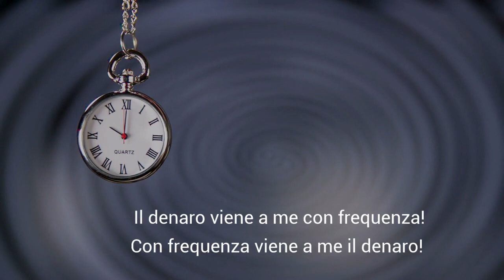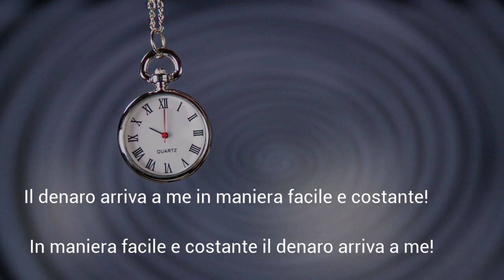⏰15' minuti ATTRAZIONE DENARO💰💰-Contagio Di Ricchezza💰💰//Audio Subliminale Credenze Di Abbondanza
Come ascoltare l'audio?

Usa auricolari o cuffie e ascoltalo in qualunque momento della giornata almeno 2 volte consecutivamente.

Posso guardare il videoipnosi di 1 minuto?

Si puoi farlo tranquillamente,oppure no. Vedi tu

Per quanto tempo devo seguire l'audio?

Il mio consiglio è almeno 60 giorni poi in base ai risultati continua o richiedi qualcosa di decisamente più avanzato e adatto solo a te!

Il volume come dev'essere?

Cerca di trovare un volume a te gradevole,ovviamente dipende anche da cosa stai facendo e dai rumori esterni. Comunque un volume medio se fai qualcosa. E rilassante se hai gli occhi chiusi.

Quali affermazioni contiene questo audio subliminale?

Il denaro viene a me con frequenza!

Il mio stile di vita è pieno di grandi quantità di ricchezza interiore ed esteriore!

Amo la vita e la vita mi ama!

Vivo una vita piena di gioia e manifestazioni positive!

L'universo mi dona l'abbondanza che merito adesso!

La mia energia è allineata con le vibrazioni della ricchezza universale

Il denaro arriva sempre a me in maniera facile e costante!

LE scelte che prendo creano grande abbondanza finanziaria nella mia vita!

La mia ricchezza illimitata mi da la libertà di fare ciò che più amo!

Avere un flusso costante di denaro nella mia vita è un mio diritto di nascita!

Manifesto molto più denaro di quanto spendo

Ho la mentalità di un multimilionario!

Amo apprendere sempre come avere una mentalità vincente!

La mia allegria e la mia positività mi portano grandi quantità di denaro!ORA!

Sono completamente grato adesso per avere questa meravigliosa ricchezza interiore ed esteriore!

La persona migliore che divento ora fa si che il denaro fluisca liberamente nella mia vita!

Faccio del bene con amore e so che questo mi torna moltiplicato 1 milione di volte!

Grazie perché adesso credo,creo e manifesto

Sono Lorenzo Grandi proprietario del sito web ;

Ma chi è Lorenzo Grandi? E Perché può aiutarti?

🔥 Proprietario e ideatore del sito benessereipnosi nato nel 2012 circa!

🔥Esperto e professionista in ambito Ipnoterapeutico su vari temi per aiutare le persone in vari aspetti della loro vita! Oltre centinaia di video caricati su vari argomenti per la crescita e miglioramento della persona e non solo...

🔥 Professionista in tecniche meditative con oltre centinaia di video creati nel mio canale su questo tema!

🔥 Primo in Italia a condividere su Yb "Audiosubliminali" di puro e vero valore( senza rischi) con tecniche sicure create e perfezionate da me e il mio Team! Qui puoi vedere come posso esserti di aiuto con una risorsa adatta solamente a te ;

🔥 Creatore di vari corsi online con oltre migliaia di studenti in questi ultimi anni che hanno usufruito dei servizi DECISAMENTE AVANZATI. Attualmente quelli più di successo sono "grandix78" e "legge di attrazione top secret".

🔥 Esperto in riprogrammazione mentale con tecniche avanzate per riprogrammare certe credenze iniziando direttamente dall'inconscio, sia in maniera visiva e uditiva!

🔥Creatore di un gruppo telegram con all'interno centinaia di persone : 👉

⚡Sbircia la mia playlist con le migliori meditazioni e audioipnosi (senza pubblicità) ;

🤫 Tieni al sicuro questa playlist perché troverai i migliori consigli per portare il tuo MINDSET al successo e creare un piano di azione efficace per ottenere grandi risultati finanziari

GRAZIE,GRAZIE,GRAZIE!